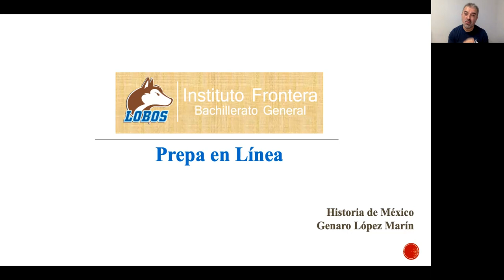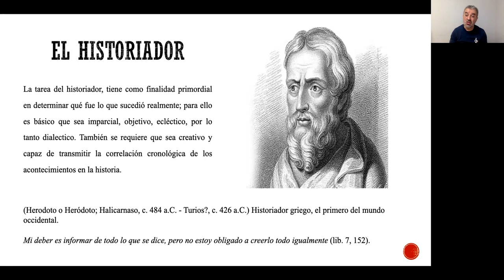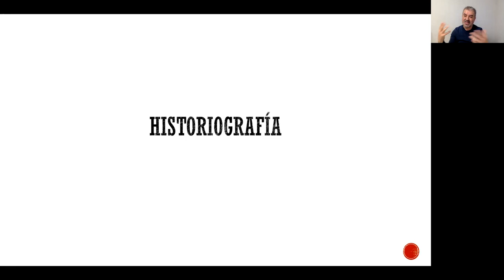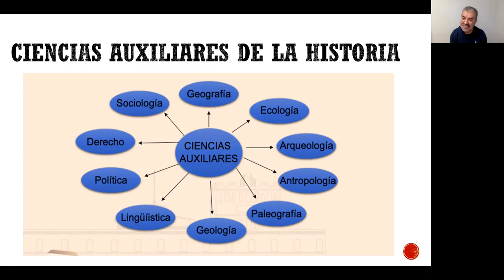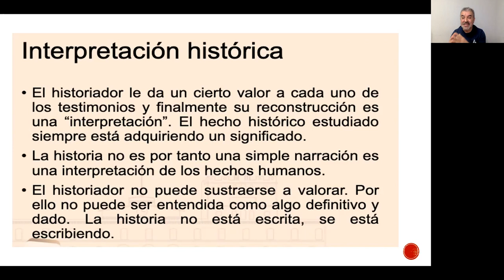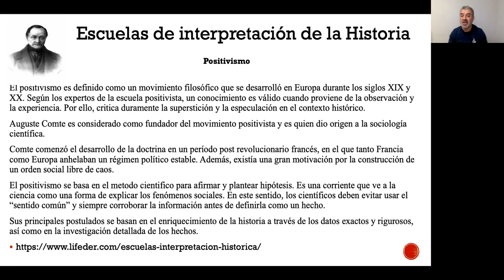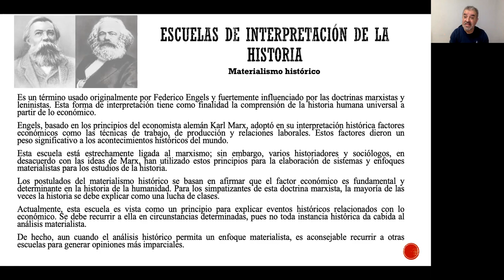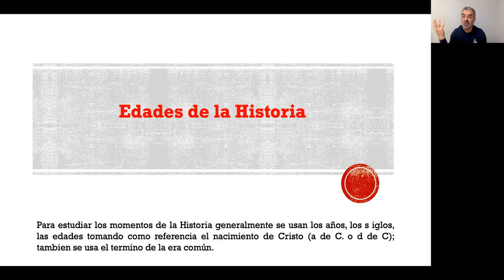Clase 1 (Parte 1) Historia de México, objeto, método e historiografía